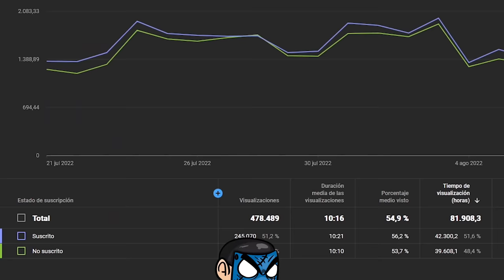RAIDEAMOS ONLINE A ESTE CLAN Y TENIAN MUCHISIMO LOOT! | RUST Gameplay Español